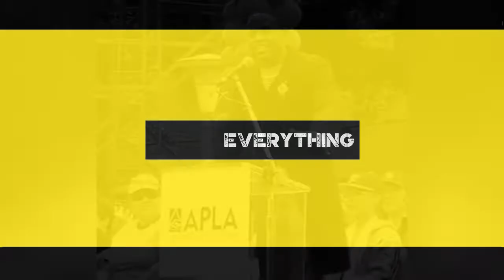In The Heat Of The Night Cast List 🌏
In the Heat of the Night cast list, including photos of the actors when available. This list includes all of the In the Heat of the Night main actors and actresses, so if they are an integral part of the show you'll find them below. You can various bits of trivia about these In the Heat of the Night stars, such as where the actor was born and what their year of birth is. This cast list of actors from In the Heat of the Night focuses primarily on the main characters, but there may be a few actors who played smaller roles on In the Heat of the Night that are on here as well. Vote for your favorite items on this poll, including Stella Stevens Jerry Stiller and more.If you are wondering, "Who are the actors from In the Heat of the Night?" or "Who starred on In the Heat of the Night?" then this list will help you answer those questions. In most cases you can click on the names of these popular In the Heat of the Night actors and actresses to find out more information about them. If you're looking for a particular In the Heat of the Night actor or actress, then type their name into the "search" bar to find them directly. more
0:00 - Intro
0:00:08 - Wayne Brady
0:00:15 - Thom Gossom Jr.
0:00:22 - Stella Stevens
0:00:29 - Josh Lucas
0:00:36 - Jerry Stiller
0:00:43 - Iman Abdulmajid
0:00:50 - Randall Franks
0:00:57 - Wilbur Fitzgerald
0:01:04 - Tonea Stewart
0:01:11 - Lois Nettleton
0:01:18 - Howard Rollins
0:01:25 - Denise Nicholas
0:01:32 - Crystal R. Fox
0:01:40 - Christian LeBlanc
0:01:47 - Carroll O'Connor
0:01:54 - Carl Weathers
0:02:01 - Anne-Marie Johnson
0:02:08 - Alan Autry